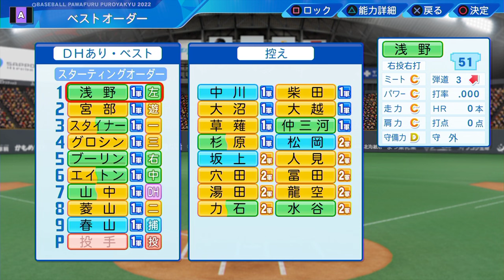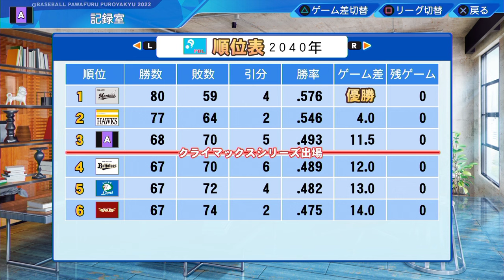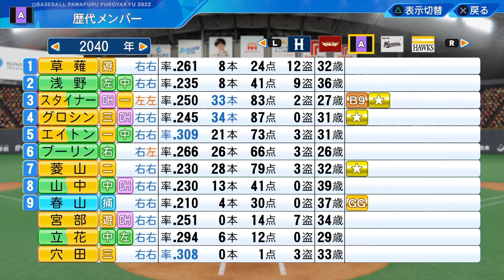#18 打ち切り最終回！？戦力外ペナントの結末はいかに【ゆっくり実況 パワプロ2022 戦力外ペナント】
【本動画の縛り】
・戦力外以外補強禁止
【パワプロ2023】補強は戦力外のみ！二上・アベンジャーズ【ゆっくり実況・戦力外ペナント】